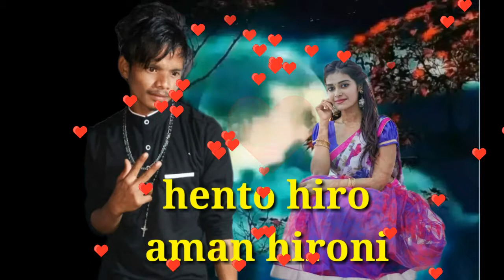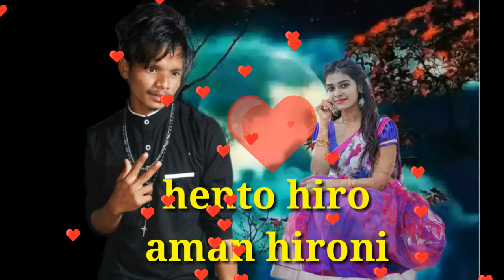soura love song hento langa yayi amanja langi